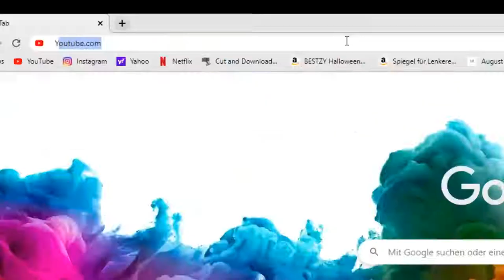Modern Warfare fun ~JJC